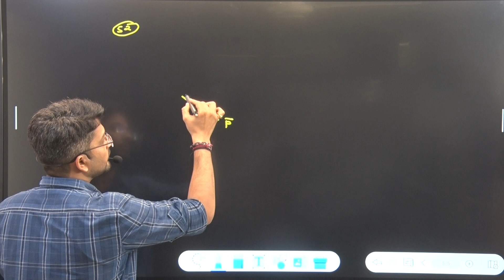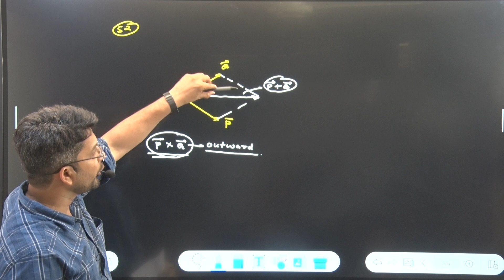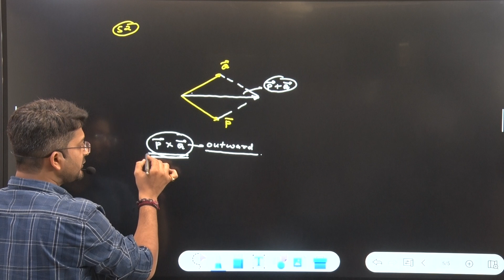What is the angle between (P+Q) and (P x Q) ?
52) What is the angle between (P+Q) and (P x Q) ?